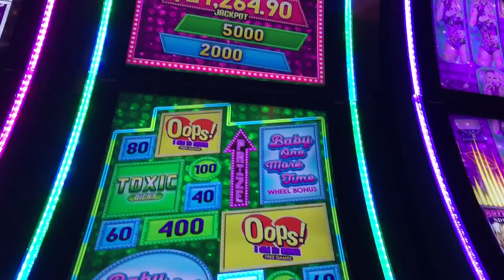Britney Spears Slot Bonus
Britney Slot bonus
 $2.00 bet on right $0.02 machine
Seminole Hardrock Hollywood Florida

Not sure why I stopped mid filming here